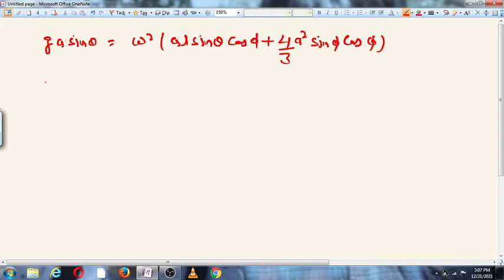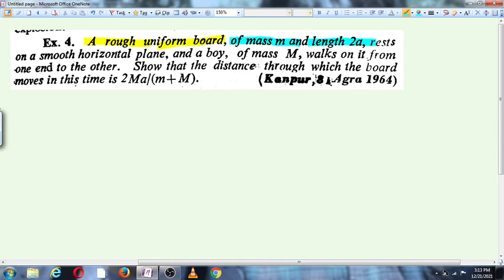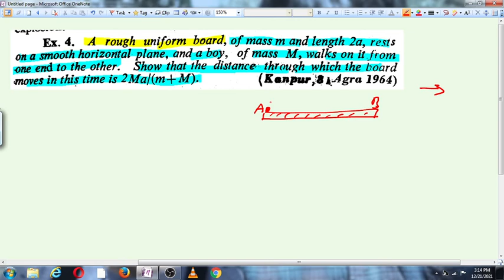-D'Alembert's Principle-5.Dynamics Of Rigid Body-M.Sc/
dynamics of rigid body.-D'Alembert's Principle-5.Dynamics Of Rigid Body-M.Sc/